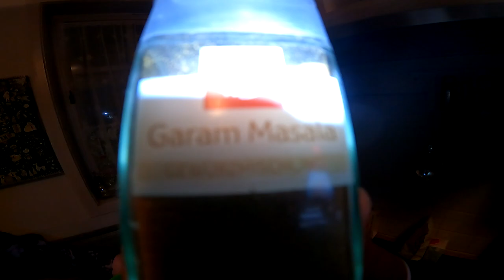B33Rjanka´s Kitchen | Butter Chicken (Fan Edition)